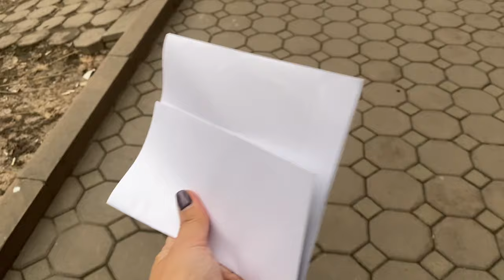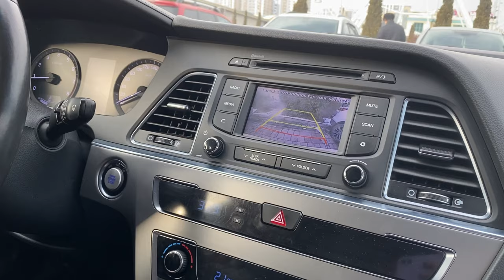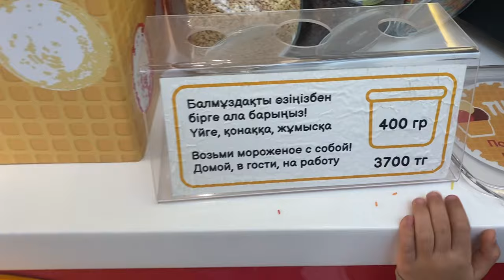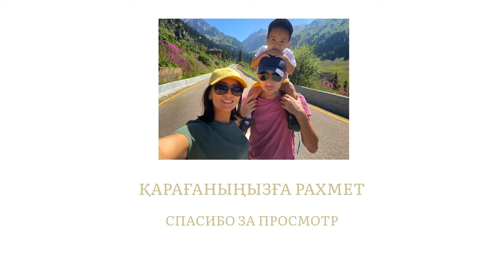ОБЗОР МАШИНЫ Hyundai Sonata // ЯНДЕКС ТАКСИ ОБЕЩАЛИ СТРАХОВУЮ ВЫПЛАТУ// АЛАН ХОДИТ НА ФУТБОЛ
Астрахань қазақтары Қазақстанға көшті Алматы 13 жылдан бері тұрып жатыр.
Астраханские казахи переехали в Казахстан г.Алматы проживает уже 13 лет.